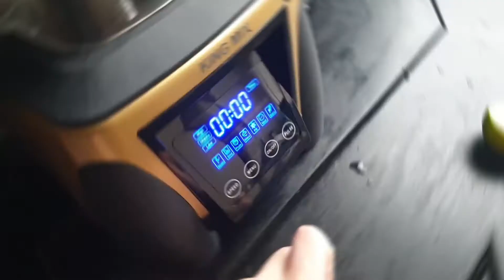Ореховый смузи в высокоскоростном блендере King Mix/ Nutty smoothie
Состав:
- Авокадо
- Лайм половинка
- Банан
- Овсяное молоко 30-40мл
- Порошок проростков ячменя или чай  матча  в порошке  1/2 ч.л.
- Орехи пекан
Приготовление:
Очистить лайм от кожуры. Очистить авокадо. Орехи замочить.
Смешать все ингредиенты (кроме орехов пекан) в блендере KingMix и взбить до однородного состояния. Украсить орехами.
Приятного аппетита!